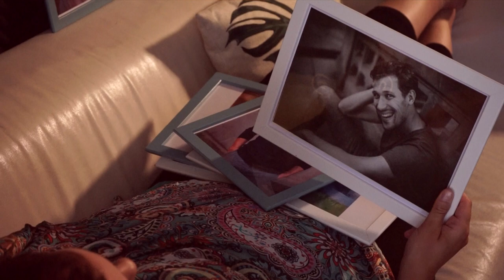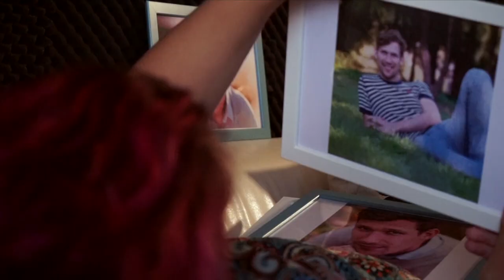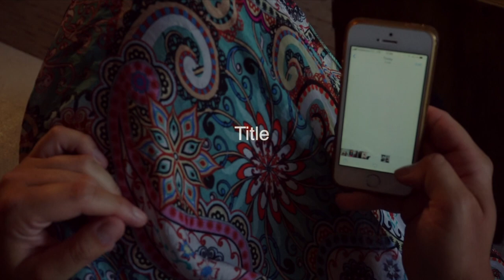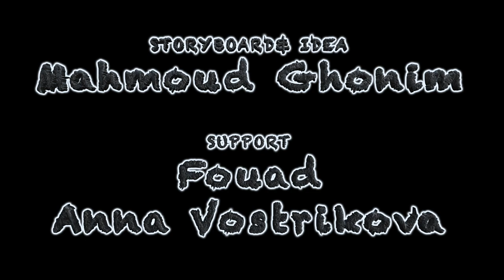All I Want - Kodaline cover by Michaela Stehlíková